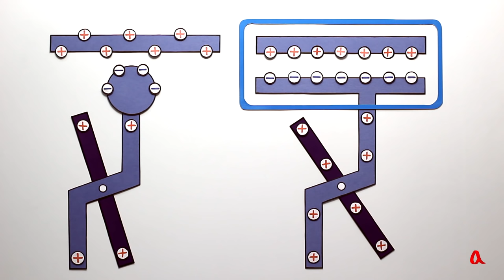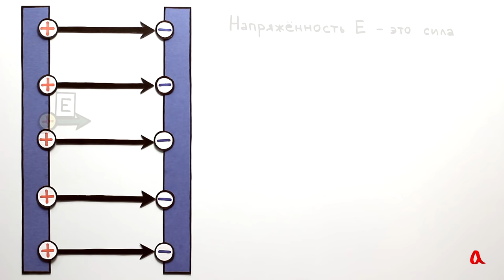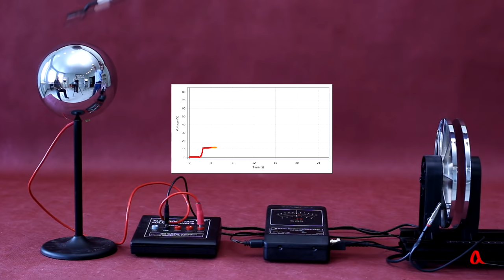Электрический конденсатор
Электрическое поле между обкладками плоского конденсатора практически однородно. Напряжение между обкладками пропорционально наведённому на них заряду.